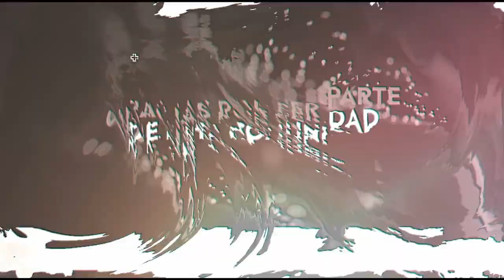¡Bloopers con comunidad!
Ya viste en tu mente la jugada perfecta, sabes cómo ejecutarla y eso te garantiza un asesinato. ¡Estás segurísimo de que vas a llevar a tu equipo a la Victoria!... y de repente... todo sale extremadamente  mal.

¡Te ha pasado a tí,  a ella y a él y a mí y a todos!

Hoy les traemos algunas de estas jugadas maestras que la comunidad nos ha compartido y que no terminaron tan bien ^^

¿Tienes alguna jugada "maestra" que mostrarnos?
¡Visita nuestras plataformas y déjanos verla!